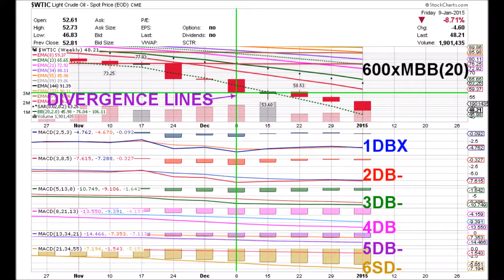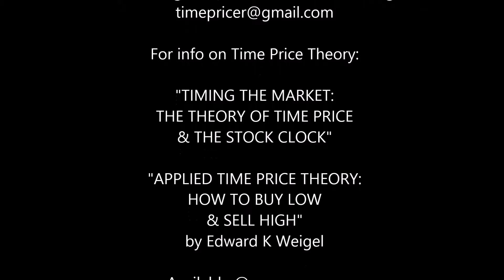OIL 04 17 15 $WTIC WEEKLY ANIMATED TIME PRICE THEORY STOCK CHARTS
No confusion + complete agreement = Game Over...
Both Buyers & Sellers are needed for the Market to operate.